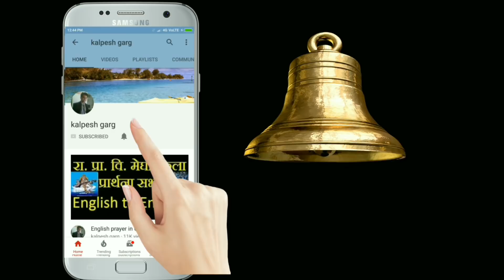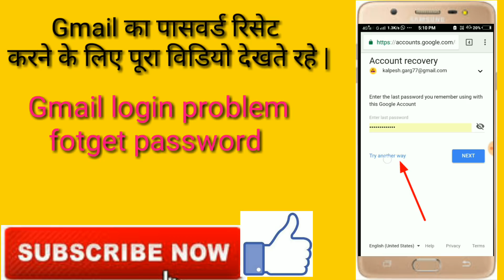ईमेल id का पासवर्ड कैसे पता करे 2024? How to reset gmail password ll google account password reset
Baba ka dhaba दिल्ली सोशल मीडिया पर वायरल 80 साल बुजुर्ग दंपत्ति ll motivational story of old couple

gmail ka password bhul jane par kya kare ll gmail password forgot ll how to recover gmail password
अगर आप प्रेरणा देने वाली कहानियां सुनना चाहते हैं जिसने कई लोगों के जीवन को बदला है।

कोरोना वायरस क्या है कोरोना वायरस कैसे फैलता है कोरोना वायरस से बचने के उपाय हिन्दी में

गूगल को ईमेल करें या फिर फीडबैक फॉर्म भेजें ईमेल id का पासवर्ड कैसे पता करे?  How to reset gmail password ll google account password reset

Faisu tik tok banned

 प्रधानमन्त्री दे रहे है सस्ते ac,बाजार से कम किमत पर सरकार की ओर से सस्ते ac

Is video me hum google account ka password reset karne ka process dekhegw, is vdeo me gmail ka password reset ka process bataya gaya hai.

1. पुराना पासवर्ड डालकर मोबाइल पर नोटिफिकेसन पाकर अपना gmail password रिसेट करने का विडियो part-1

3. मोबाइल पर मेसेज या कॉल पर  कोड पाकर अपना gmail password रिसेट करने का विडियो part-3

5. ईमेल आई डी कब बना था उसका महिना तथा साल डालकर अपना gmail password रिसेट करने का विडियो part-5